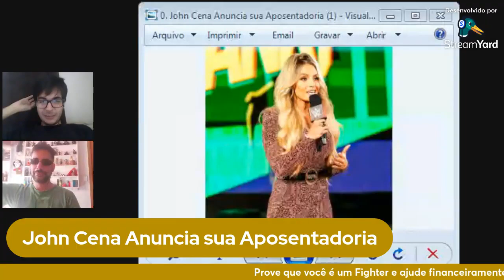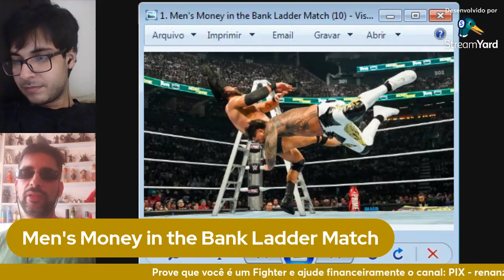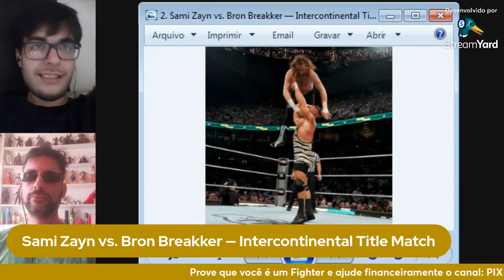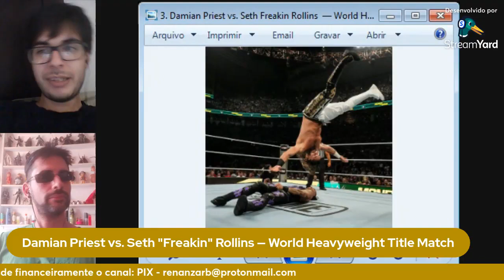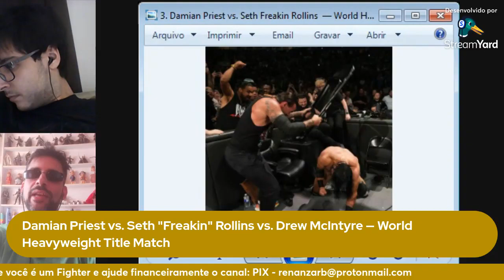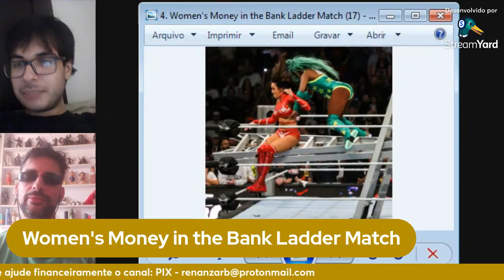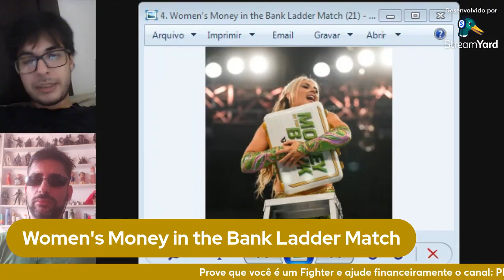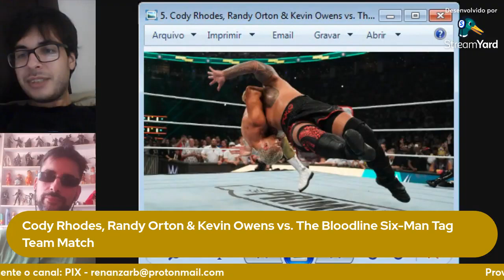WWE MONEY IN THE BANK 2024 - COMENTADO COM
INSTAGRAM (com críticas novas e rápidas que não saem aqui no canal)